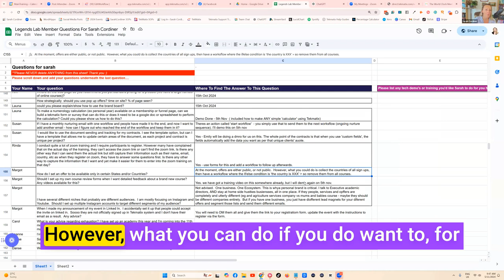How to Exclude Specific Countries from Your Course Access!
Want to restrict access to certain courses or products based on location? TekMatix workflows make it possible to exclude specific countries from accessing your content—here’s how!

👉 Reflect Today: Are there countries you need to exclude from accessing your offers? Here’s a quick setup to ensure access only for approved locations:

Add a Country Field to Your Sign-Up Form
When setting up your registration form, add a country field as a drag-and-drop element. This allows you to collect location data from users when they sign up.

Set Up a Workflow to Exclude Specific Countries
In your workflow, add a condition like “Country is Japan” (or whichever country you need to restrict). Then, create an action to “Remove from All Offers” so that users from that location are automatically removed after they sign up.

💡 TekMatix gives you control over who accesses your offers by automating exclusions. This lets you tailor access and maintain compliance with ease.

Ready to set up location-based access controls? Get started with TekMatix today!

👉 Learn More with TekMatix